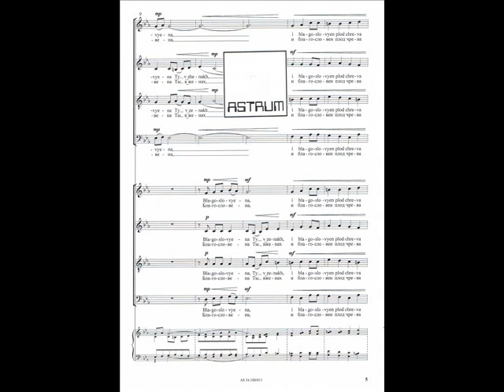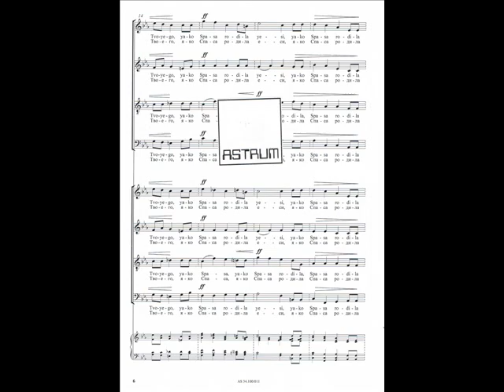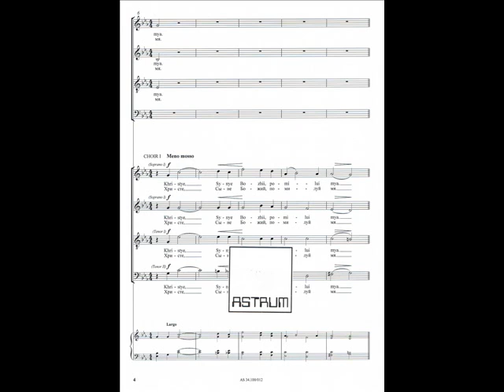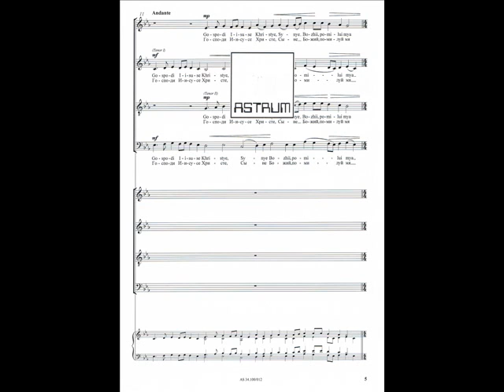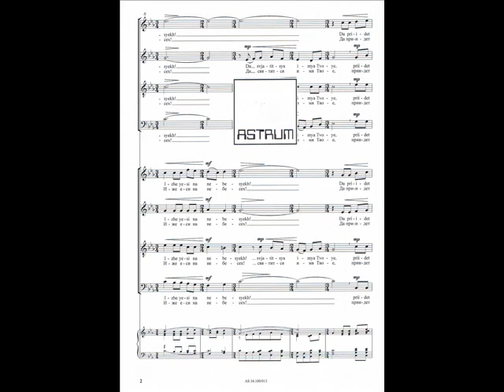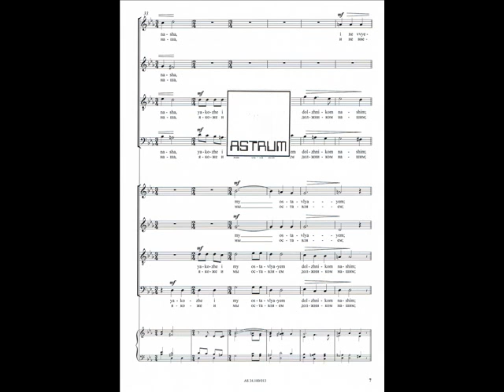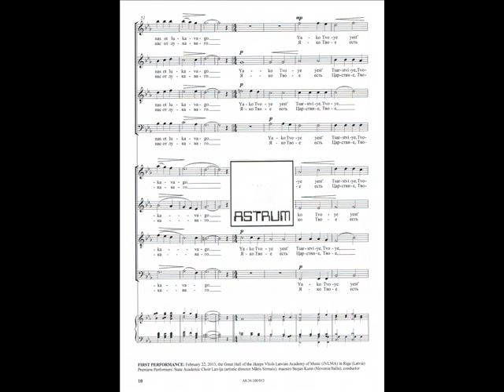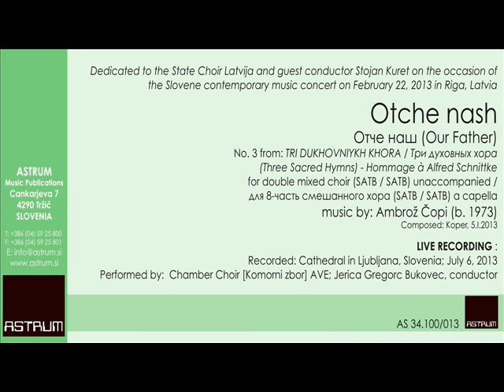Ambrož Čopi : TRI DUKHOVNIYKH KHORA for double mixed choir (SATB / SATB)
TRI DUKHOVNIYKH KHORA
Три духовных хора / (Three Sacred Hymns)
Hommage à Alfred Schnittke
for double mixed choir (SATB / SATB) unaccompanied /
для 8-часть смешанного хора (SATB / SATB) a capella
Composed: Koper, 5. and 24.I.2013

Dedicated to the State Choir Latvija and guest conductor Stojan Kuret on the occasion of the Slovene contemporary music concert on February 22, 2013 in Riga, Latvia

LIVE RECORDING:
Recorded: Cathedral in Ljubljana, Slovenia; July 6, 2013
Performed by:
Chamber Choir [Komorni zbor] AVE;
Jerica Gregorc Bukovec, conductor

SHEET MUSIC:
COMPLETE EDITION: AS 33.100/01
SEPARATE PRINTS:
1. Bogoroditse Djevo, raduisya: AS 33.100/011
2. Gospodi Iisusye Khristye: AS 33.100/012
3. Otche nash: AS 33.100/013

Sound Recording: (P) 2013 by Chamber Choir [Komorni zbor] AVE, Slovenia-Europe / / Used by permission